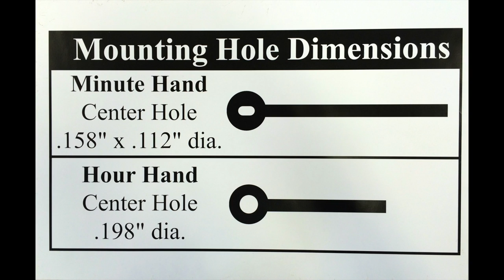BUILD a Traditional Chime Clock or Record Your Own Chime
Build a Custom Chime Clock with our Exclusive Recordable Chime CLICK HERE! to Learn How.

Our exclusive Hour Only Recordable Double Chime Movement with Pendulum is one of the most unique movements ever offered.

We permanently programmed it with an hour only Westminster and Whittington chime with hour count and then gave it a remote 2" speaker module for good sound quality.

We increased the volume level in this chime movement so that this is now the loudest chime movement we have. The recordable chime feature is a favorite among many of our customers.  This feature is totally unique. Whatever 10 second sound you record will play every hour on the hour. This allows you to custom a chime to your particular desires.

Discover How To Build This Clock!

There is also a night strike shut off switch to silence the movement from 11:00 pm until 6:45 am. The MVTRC13P has a built in microphone and a 1/8" jack if you would like to use a higher quality microphone for your recording, or patch into another device.

This movement will work with materials up to 7/16 of an inch thick. Remember that if a hand shaft is to long, you can shim a movement back in the case with a few washers.

Our recordable double chime movement with pendulum uses the American I shaft for installing the clock hands. This gives you a more secure fit of the minute hand.

This movement used our PD200 to drive the pendulum, therefore, up to a 25” pendulum weighing up to 7 ounces can be used.